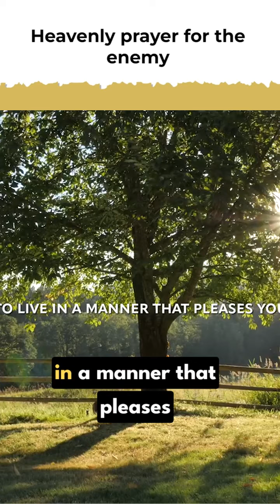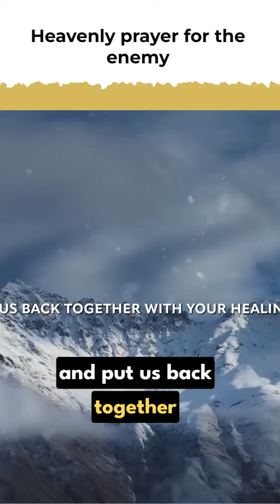heavenly prayer for the enemy